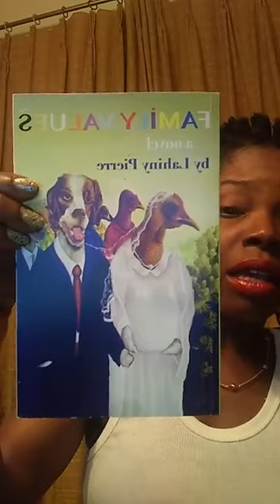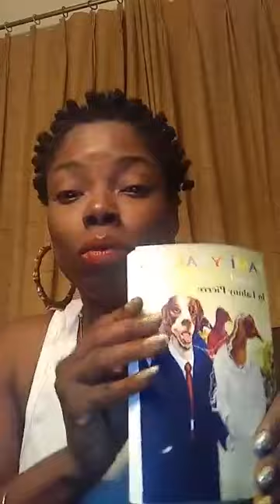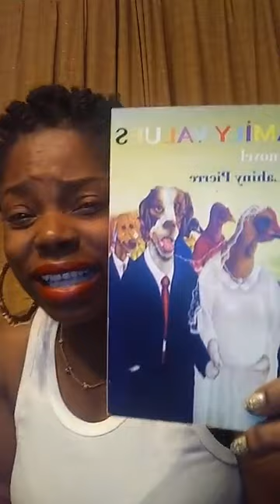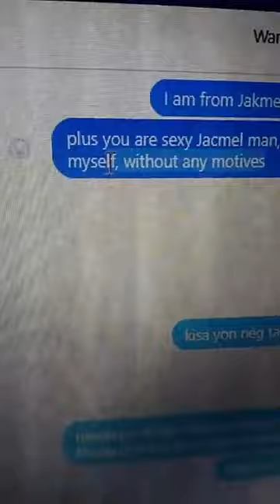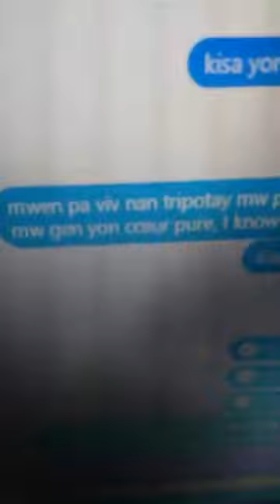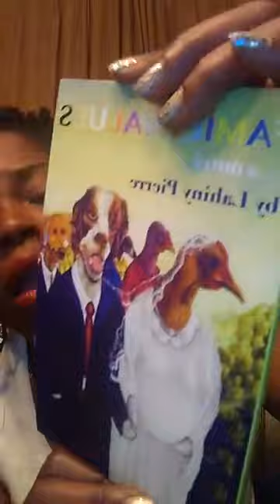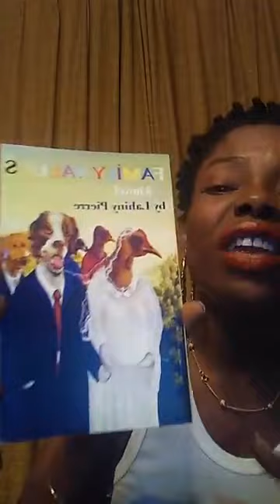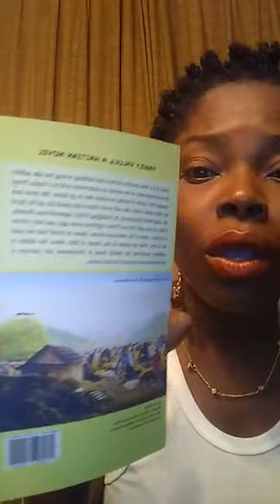Ekip Reyini Ap Fe Wont Sevi Koler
se zen kap detwi yon kominote